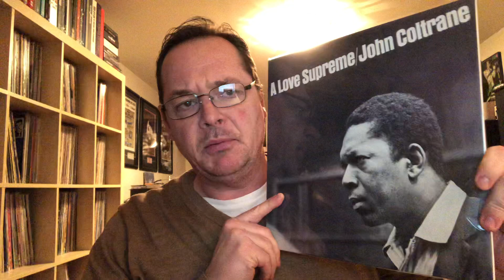Help support Rod the Happyhippy